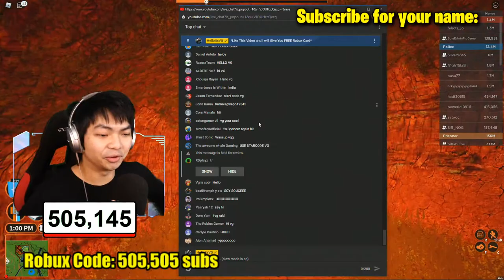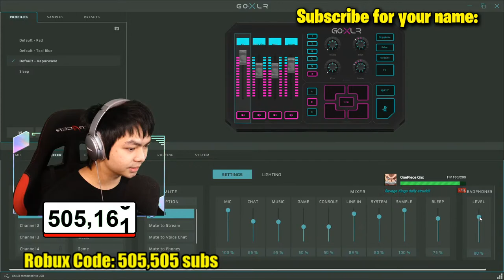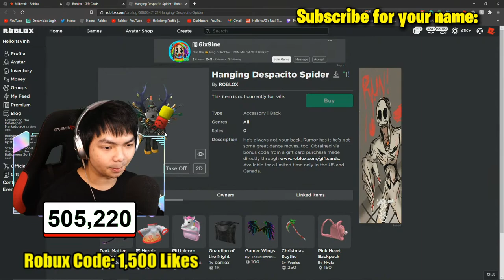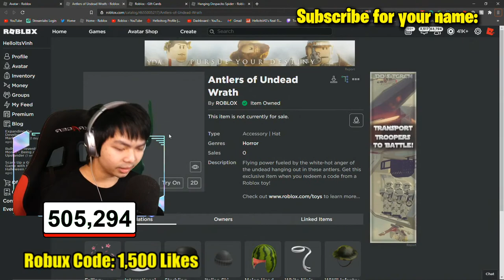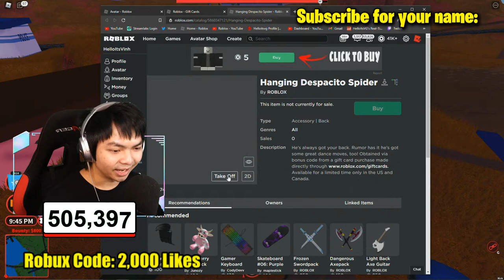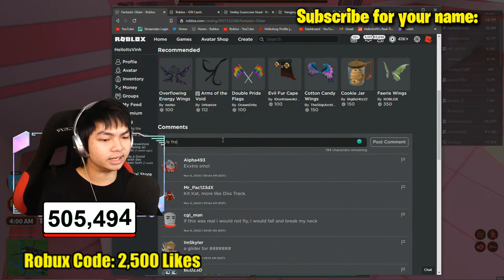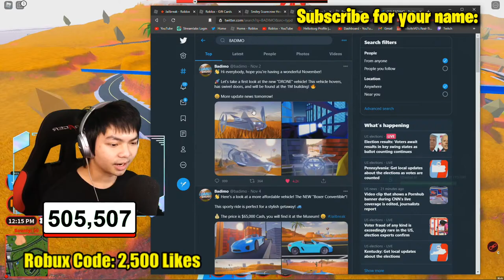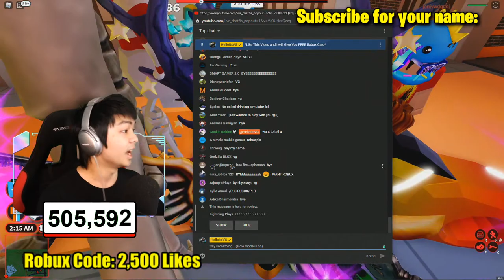Roblox Jailbreak NEW Boxer Convertible Update Is Here??! (Roblox Live)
Game: Roblox